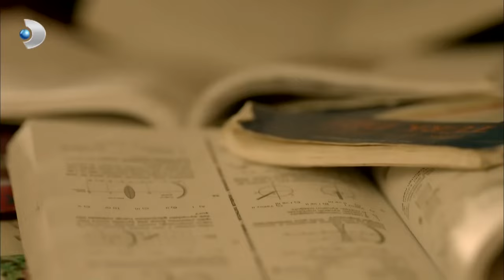Narin, Fırat'ı Sevdiğini Kanıtladı - Merhamet Özel Klip